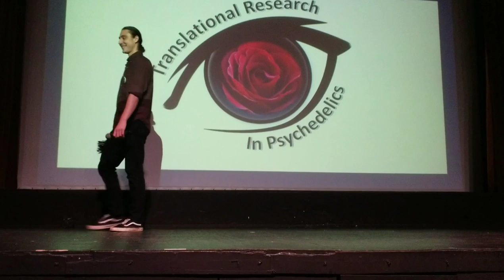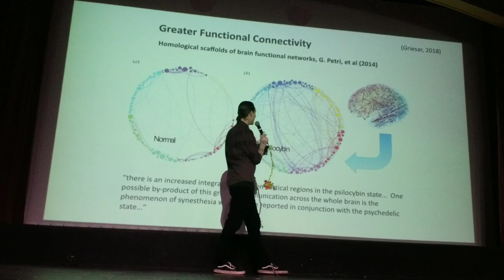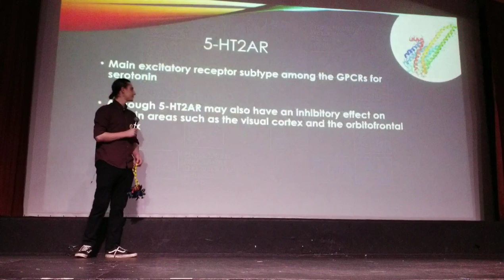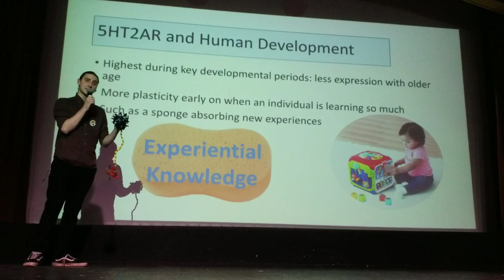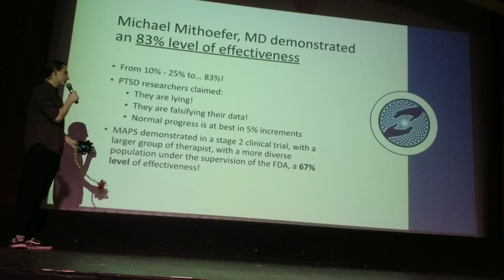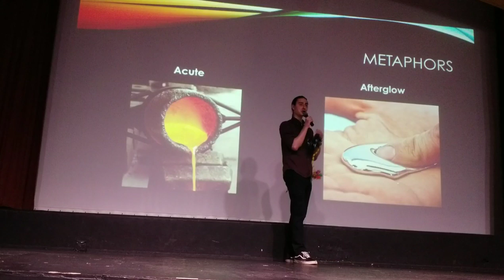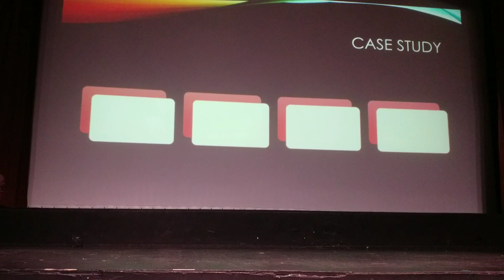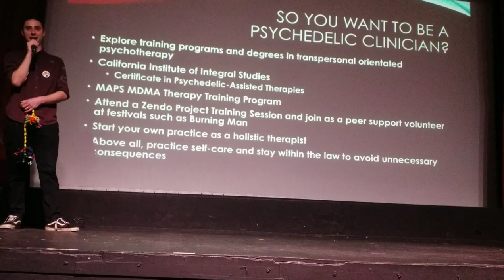Psychedelic Neuroscience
Aaron Eisen at the Clinton Street Theater on December 3rd, 2019